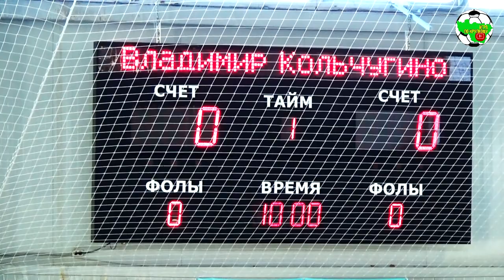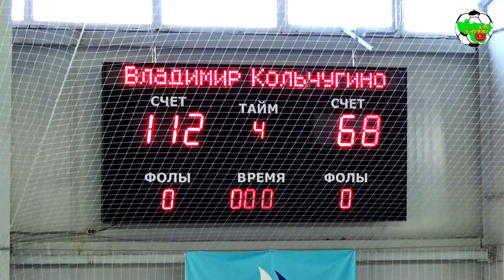Владимир - Кольчугино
Чемпионат Владимирской области по баскетболу среди мужских команд 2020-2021. Первая группа

г.Юрьев-Польский, СК "Радуга"
БК Владимир 112-68 БК Кольчугино